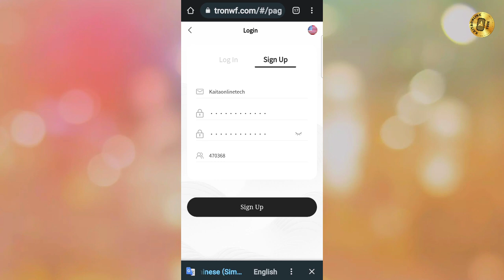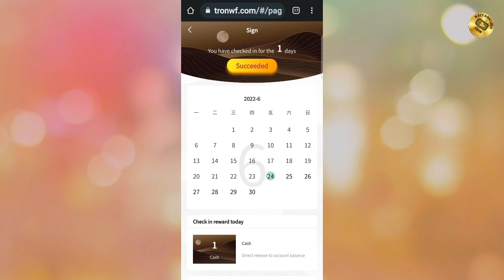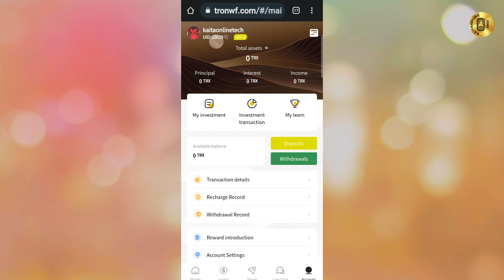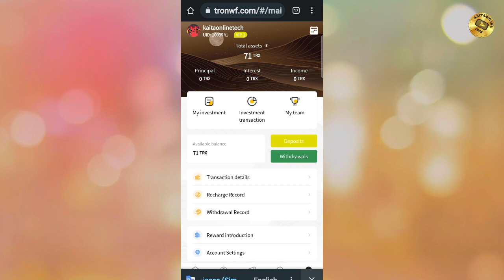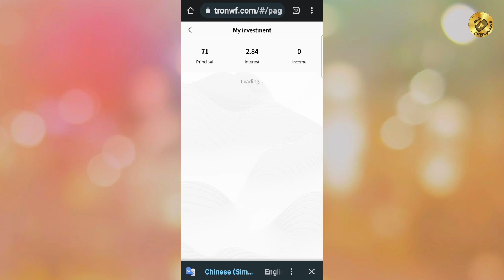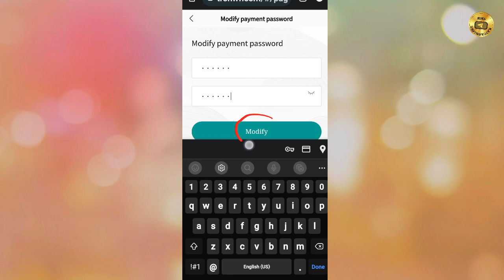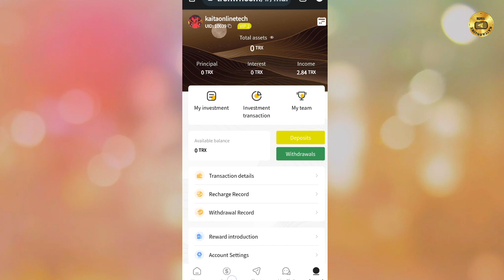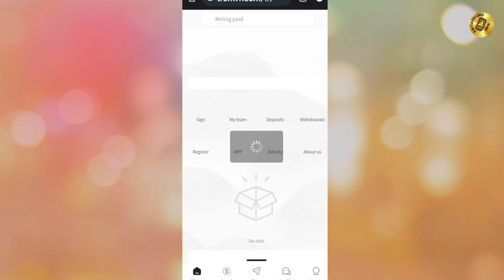New Tron investment tronwf earn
Celebrating the official launch of TRONWF
We have launched a deposit bonus campaign 🧧
❗Single recharge of 1000TRX, get an additional 100TRX recharge amount
❗Single deposit 3000TRX, get an additional 500TRX deposit amount
❗A single deposit of 5000TRX will get an additional deposit of 1000TRX
❗Single deposit 10000TRX, additional deposit 2500TRX deposit amount
❗A single deposit of 50000TRX will get an additional deposit of 18000TRX
❗Recharge 100000TRX in a single time, get an additional 45000TRX recharge amount
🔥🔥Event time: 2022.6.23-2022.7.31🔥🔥